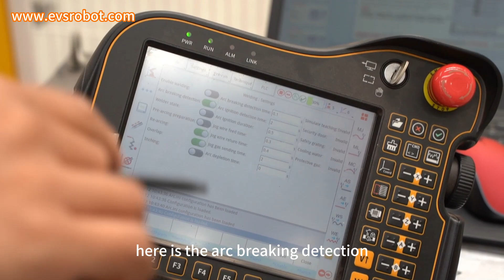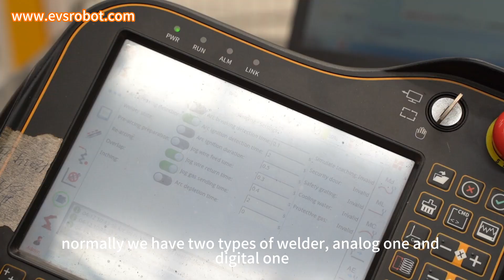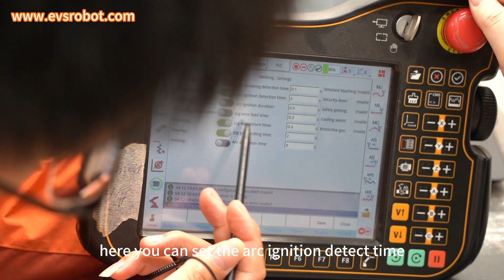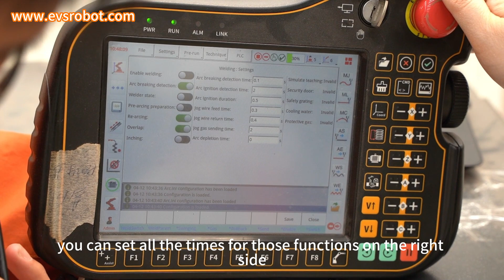Welding Robot Setting | Welding Parameters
*Offer top level industrial welding, pick and place, handling, cutting robot arm and welding positioner, tracks.

In this video we will demonstrate how to do the parameter settings on our welding robot, including arc breaking detection, detection time, pre-arcing, re-arcing, overlapping, arc ignition, etc. You need to check all those parameters are properly set, those settings can make sure the robot work smoothly with the welding power source and get a better and stable welding effect. Our welding robot can be used in many different industries and metal manufacturing processes, suitable for carbon steel, stainless steel, aluminum, copper, etc, using welding robot can guarantee the consistency of the welding effect, improve the welding quality and productivity.

We are EVS TECH based in China. We offer high quality industrial robots, linear tracks and positioners globally. We make sure top reliable quality, and good service.